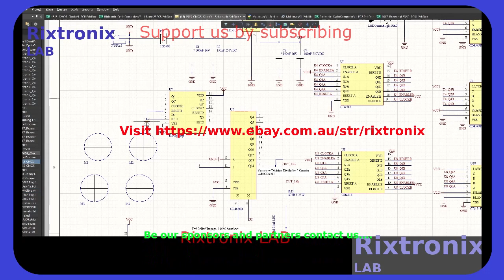Designing 4543 CMOS Clock Altium Pt138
If (pilihan = "Bahasa Indonesia") Then
    Label89.Text = "Kata-kata bijak dari Alkitab"
    Label90.Text = "Daniel 4:37"
Label91.Text = "37 puji dan tinggikan serta muliakan Raja Surga,"
    Label93.Text = "karena semua yang Dia lakukan adalah benar dan semua jalan-Nya adil."
    Label92.Text = "Dan siapa yang berjalan dalam kesombongan, Dia mampu merendahkan hati."
End If

Engineer helps engineer, please visit :)

SN74HC165 DIP16 5Pcs
16 Melody Bell Kit Module 1Pc
BF494 HF FM FREQUENCY TRANSISTOR TO-92 5Pcs
Safety-Correction Capacitor Yellow 1 nF 5Pcs
2Pcs 555 Timer Chip DIP
Adjustable 555 Timer Module 1 Pc
Popular Timer Chip 555 DIP8 5Pcs
NE555 Doorbell Kit-DIY 1Pc
DIY 4017 555 Running LED Kit PCB
Transistor 2SC536 TO-92 Spec Ic=0.1A VCB=40V
Transistor 2SC458 TO-92 Spec Ic=0.1A VCE=30V
6800uF 100V 41x24 1Pc
CR2 Blue Lithium Battery 3V 800mAH 1Pc
Coupler Nut M8x29 Steel 1Pc
Neodymium Magnet Silver Block 20x5x2 2Pcs
Ferro Magnet Black Round Shape 20x5 2Pcs
ATMEL EEPROM SPI 93C46 5Pcs
XR2206CP DIP16 2Pcs
Bridge MB10M Rectifier 5Pcs 1A 1000V
RX21-82R-10W 82 Ohm Green Resistor 1Pc
L7809CV 9V Linear Regulator 2Pcs
Shimano Cassete Sprocket Opener Tool 1Pc
M8x1.25-Left Hand -Reverse Thread Tap 1Pc